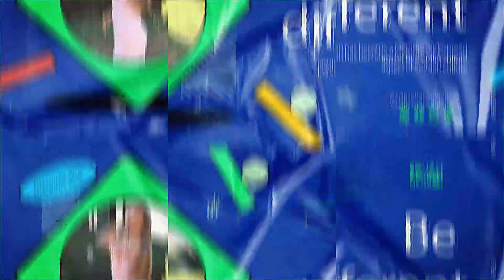Unique Models UG Radinost Aleksinac 2023 (Director's Cut) (bojan svitac)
Unikat Modeli UG "Radinost" Aleksinac 2023; Modeli Sa Etno Motivima; Najlepše Devojke Srbije Nose Modele UG "Radinost" Aleksinac;